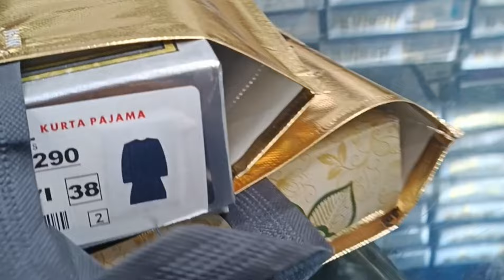Hamari Eid ki Shopping Shuru🤩 | Let's See Shopping Haul🫣🔥 | Alhamdlillah Jo Chahiye tha Wo Mil Gaya😱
Hamari Eid Ji Shopping Shuru🤩 | Let's See Shopping Haul🫣🔥 | Alhamdlillah Jo Chahiye tha Wo Mil Gaya😱